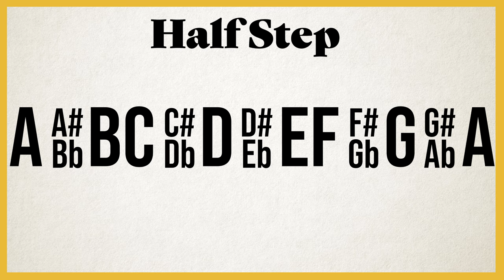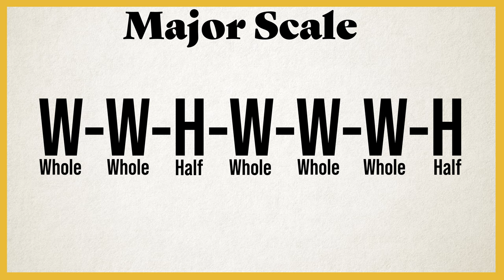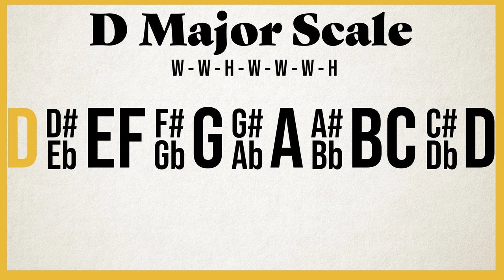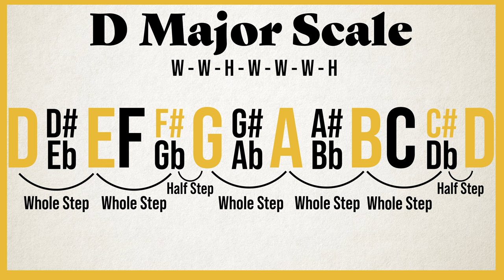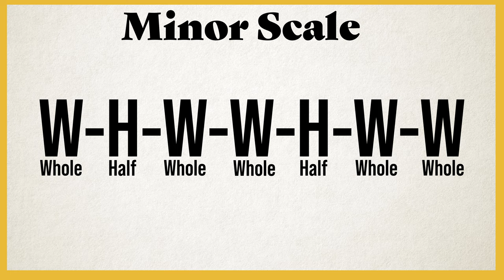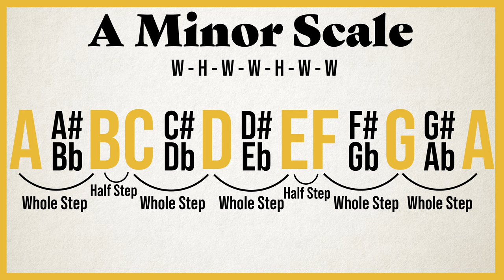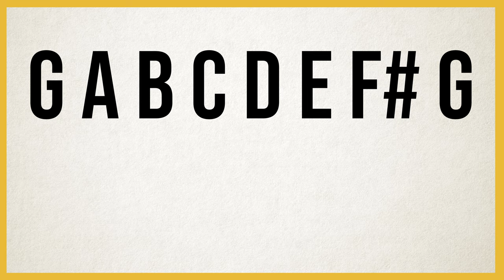Major and Minor Scales // Music Theory For Banjo Players, Part 3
Want a bonus practice tip for this lesson, plus tablature and much more?